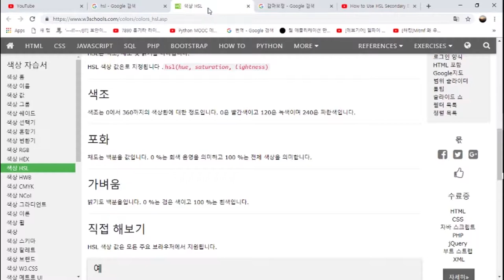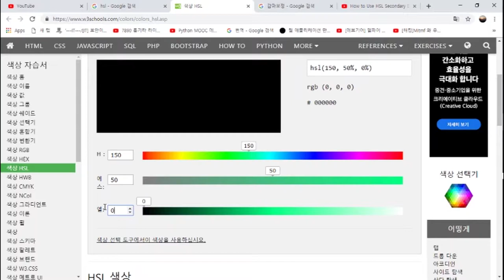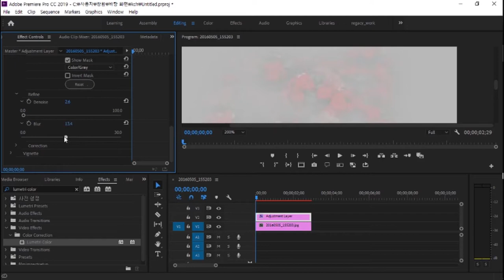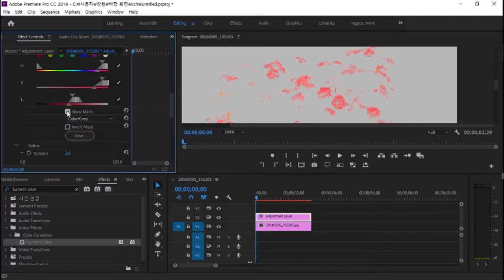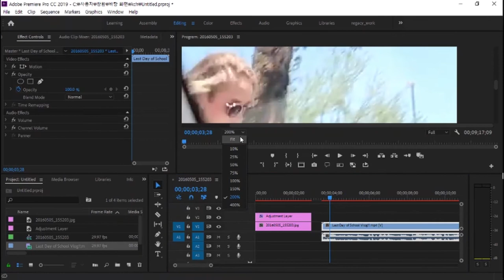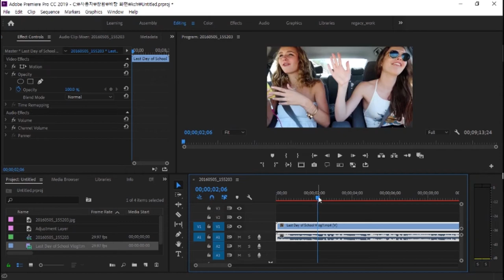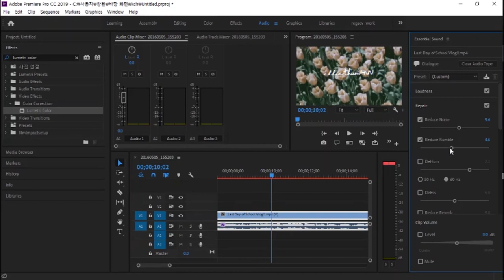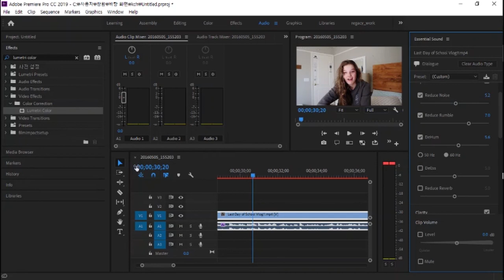[프리미어 강좌]Lumetri color,HSL Correction,프리미어 기초,컬러값 이해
It's a channel to learn about the functions of the Premiere pro.
Subscriptions and good will help me.